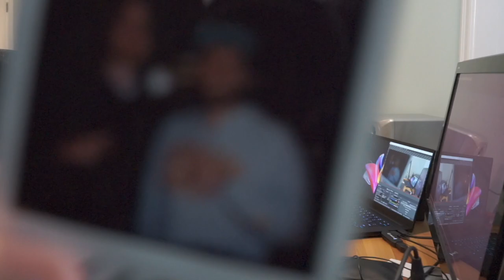I Went To a Marlon Craft Concert! + Hanz Zimmer REACTION | iKaanic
Marlon Craft shows go crazy, y'all gotta go to one if you can.
If you're here right now, you're a legend.